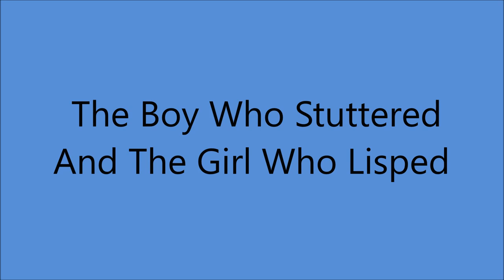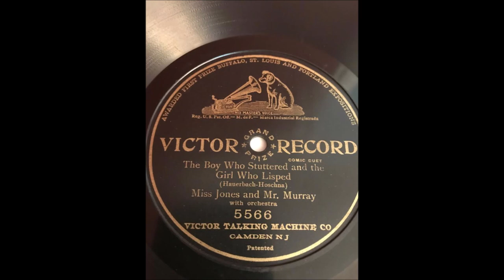Ada Jones and Billy Murray - The Boy Who Stuttered And The Girl Who Lisped [1908].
[Written by  Louis Weslyn]*
* As Shown on Sheet Music
Record Incorrect
Recorded   1929 by Stan Davis

Issued   as Miss Jones and Mr. Murray
             on    Victor   5566  [take 2]

Recorded   17 July 1908  Camden. NEW JERSEY -
Ada Jones [Vcl Refrain/vcl solo]
Billy Murray [vcl leader/vcl refrain]
   with  Orchestra

 BILLY MURRAY
1st Recorded  1897 on Cylinder with Matt Keefe [tenor and yodeller]